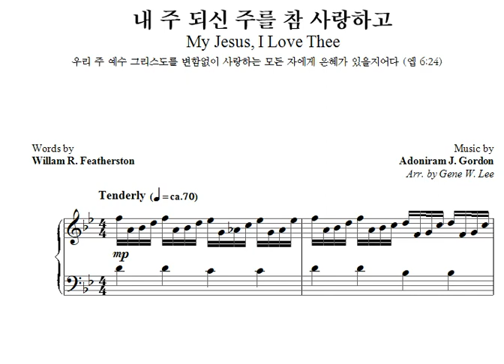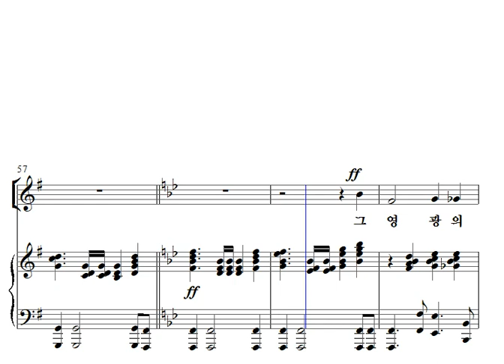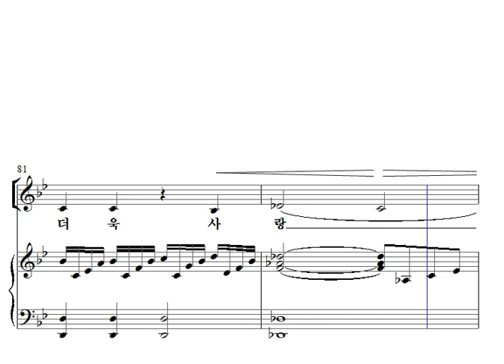6. 내 주 되신 주를 참 사랑하고 (My Jesus, I Love Thee) - 알토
우리 주 예수 그리스도를 변함없이 사랑하는 모든 자에게 은혜가 있을지어다 (엡 6;24)
Words by Willam R. Featherston
Arr. by Gene W. Lee